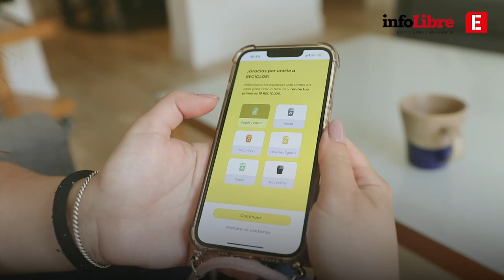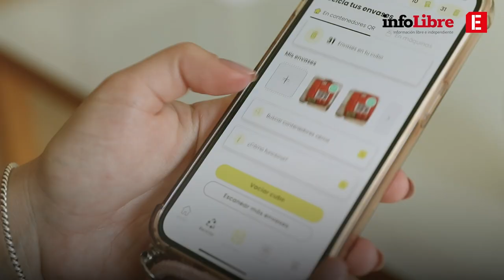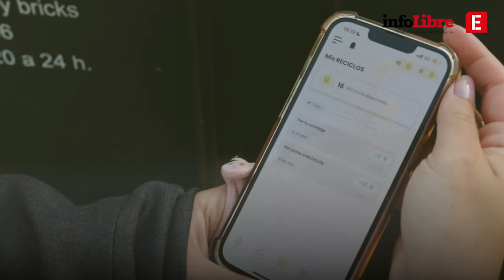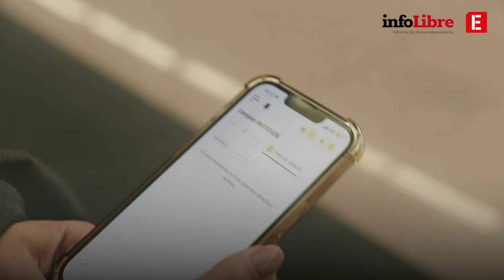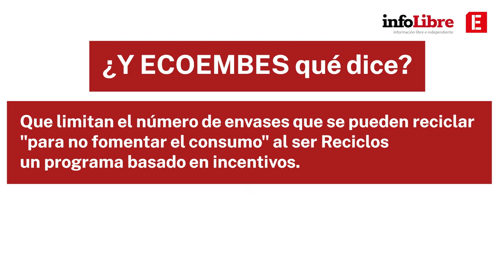Dismantling Reciclos: Spain's 'fake' deposit & return scheme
Investigate Europe and InfoLibre reporters tried using Spain's DRS scheme and were faced with many challenges.